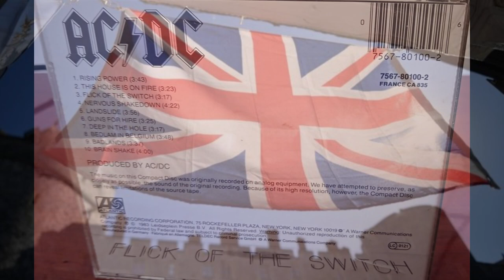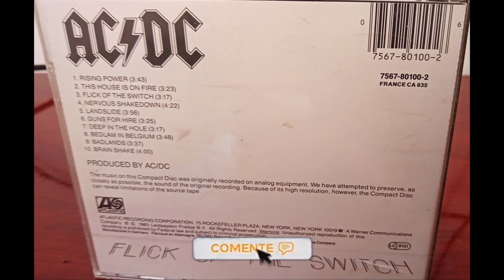Review do cd Flick of the Switch (AcDc) #18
Flick of the Switch é o nono álbum de estúdio da banda AC/DC, lançado em 15 de agosto de 1983.

Lançado após a saída do baterista Phil Rudd, embora este tenha completado as partes de bateria, as quais foram usadas no álbum, é considerado mais fraco musicalmente que os dois anteriores